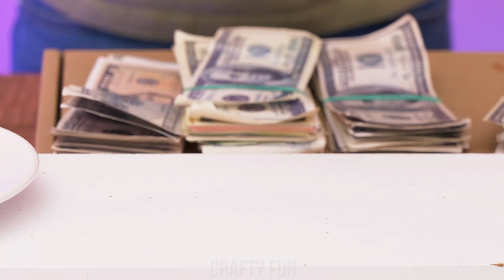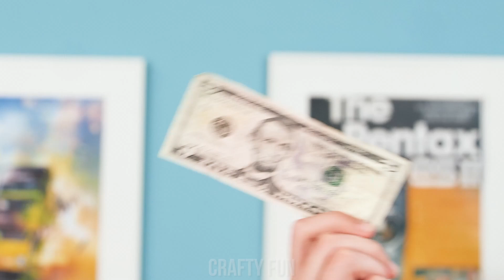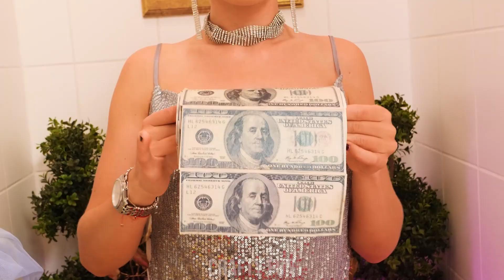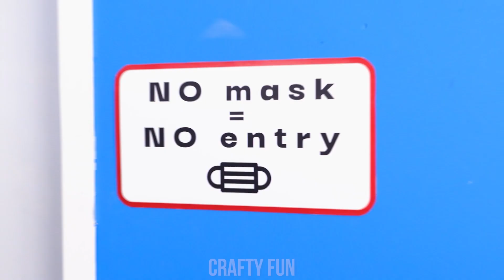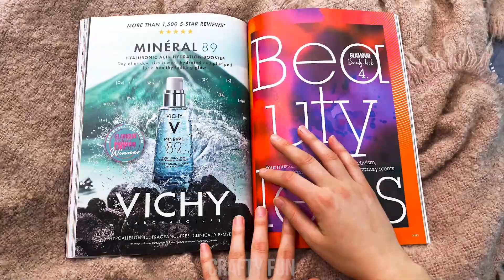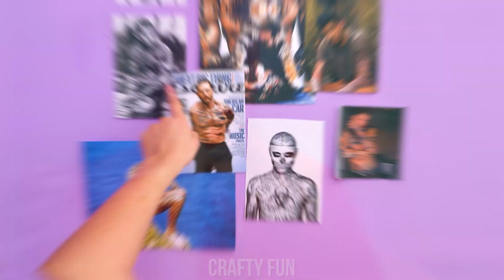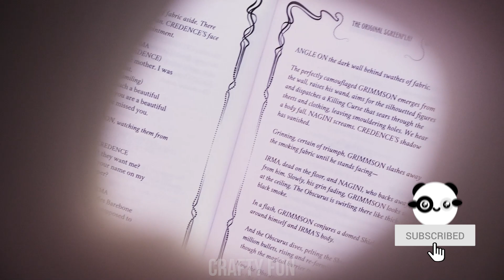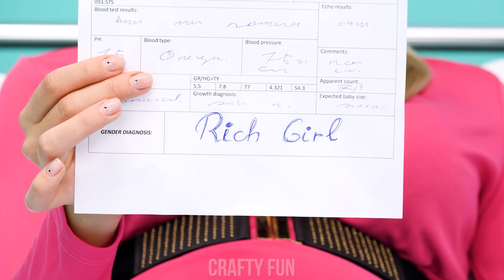Poor Vs Rich Vs Mega Rich || Funny Situations By Crafty Panda Fun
Hey there, extreme Pandas! Poor Vs Rich is all fun and games until Giga Rich steps into the ring. What kind of funny situations might that lead to? We have collected all the funniest situations for your enjoyment!